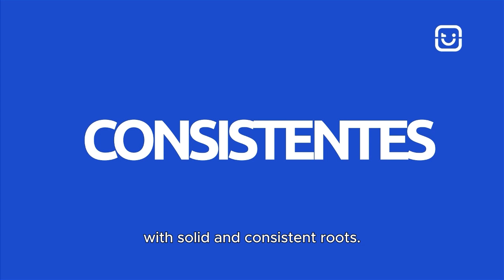Oiti - Building trust is our identity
Oiti is a pioneer in the field of fraud prevention solutions through facial biometrics. Our mission is to deliver the best technologies to our clients in the areas of registration, authentication (TED), and proof of life with the least friction in the market.

With a focus on quality and security, our goal is to transform the user experience at every touchpoint by fostering a trusting relationship between companies and their customers.

We are Oiti, building trust is our identity.

Production: Sobrado
Direction: Adenauer Neves
Approval: Marcos Munoz
Script: Larissa Chinaglia
Design: Moacir Moreira
Narration: Ana Paula Faria